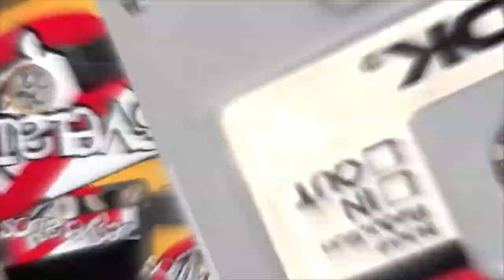Rebel Cats Y Leo De Lonzanne En El Foto Tims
Este próximo Viernes 7 de Junio se presentarán en el Foro Tims, Leonardo de Lozanne y Los Rebel Cats en un muy merecido tributo al Gran Rey Del Rock And Roll, Elvis Presley.